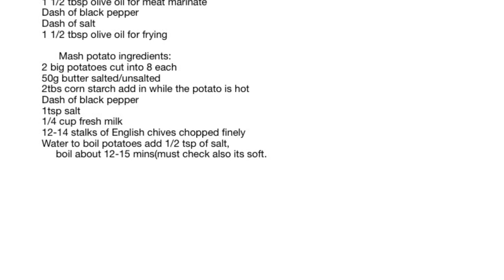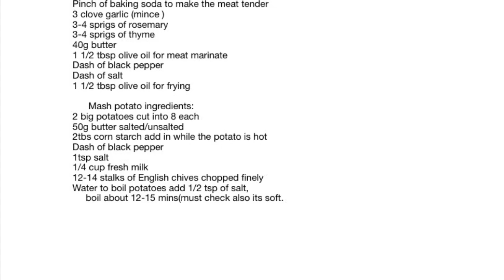Pork steak,Mash potato and fresh vegetables salad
Babeslyn’s Kitchen